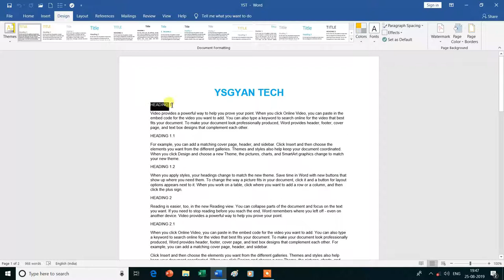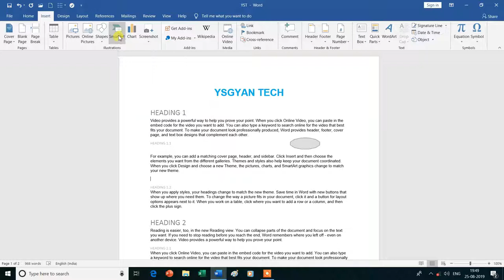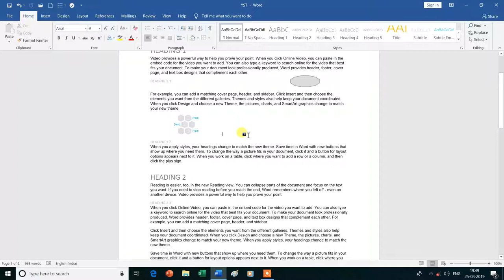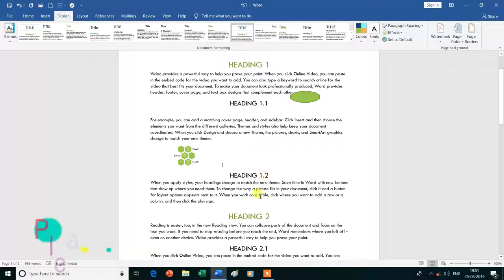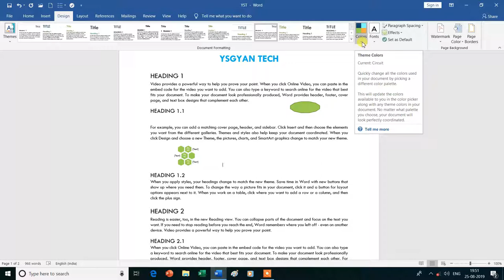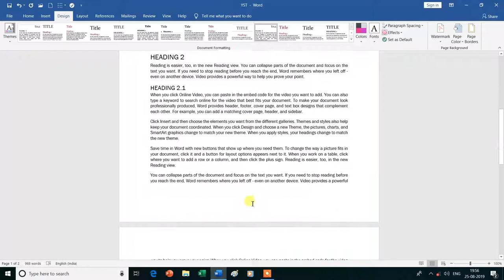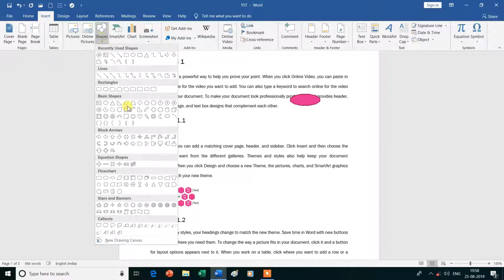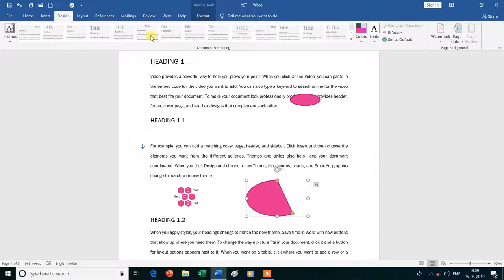Document Formatting Group in Design Tab | color | Fonts | paragraph Spacing|Effects|MS Word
Is Video Mein Aap MS Word Ke Design Tab ke Document Formatting Group (Color,Fonts,Paragraph Spacing,Effects and Set as Default) Ke Bare Mein Janenge Isliye Is Vedio Ko Aap Shuru Se Lekar Last Tak Dekhte Rahe -Dhanyavad